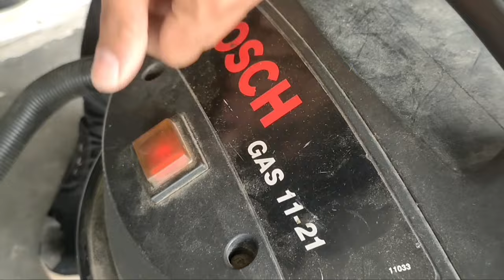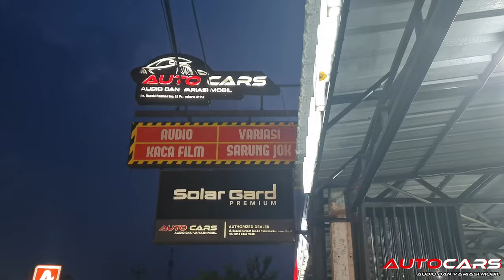ALL NEW AVANZA DENGAN VARIASI SIMPLE NYA BY AUTOCARS PURWAKARTA.